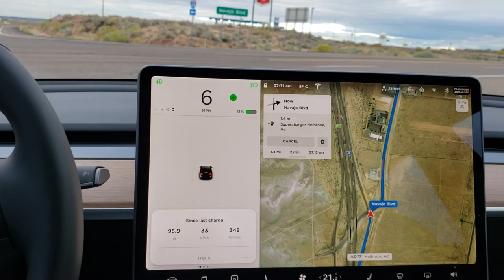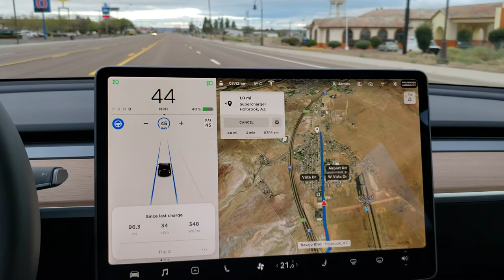How does version 9 do when taking a short off ramp?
Let's see how version 9 handles its first off ramp, it's a really short exit so don't expect it to see it fast enough.